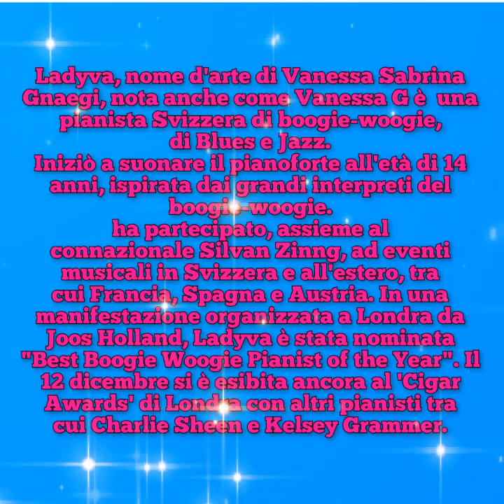LADYVA ♡ To whom do to i want to lie